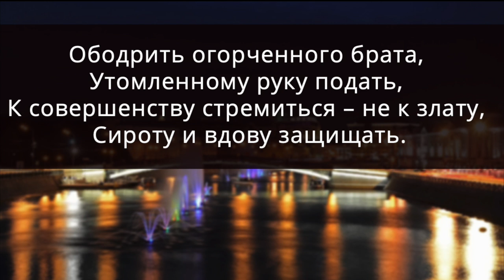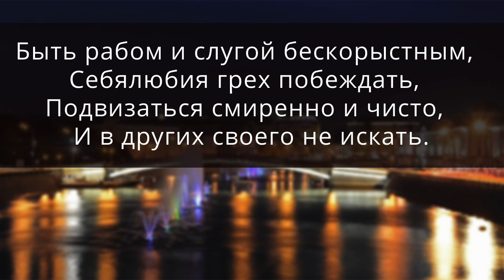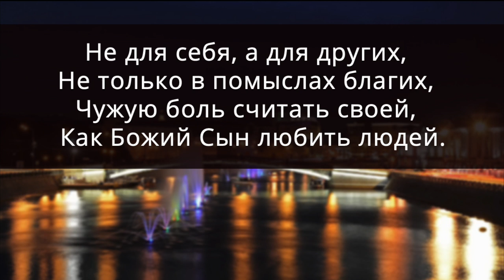НЕ ДЛЯ СЕБЯ - Петр Бальжик feat. Марк Мельничук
ИСПОЛНЯЮТ: Петр Бальжик, Марк Мельничук, Валентин Шутылев, Майя Стальмакова

Песня: НЕ ДЛЯ СЕБЯ

АВТОР ПЕСНИ: Петр Бальжик